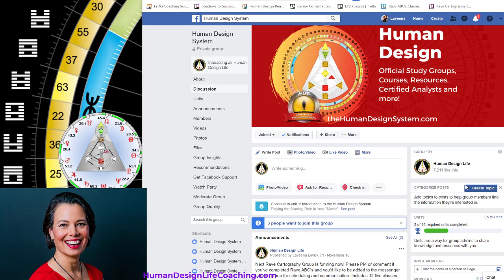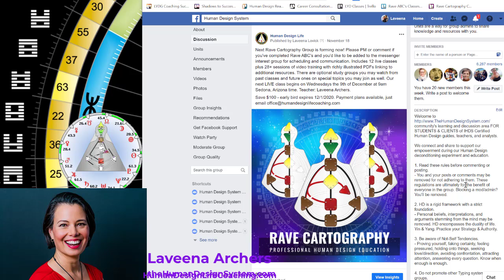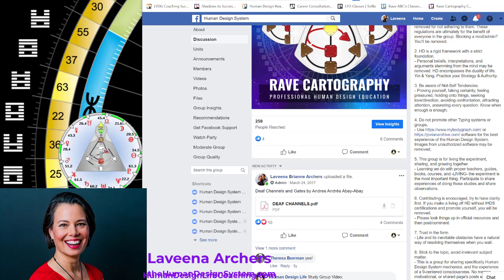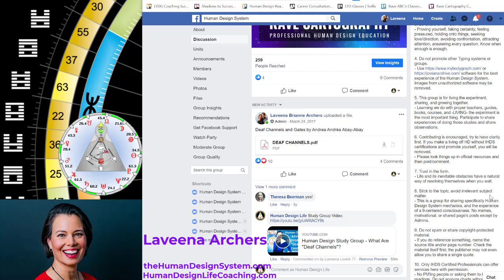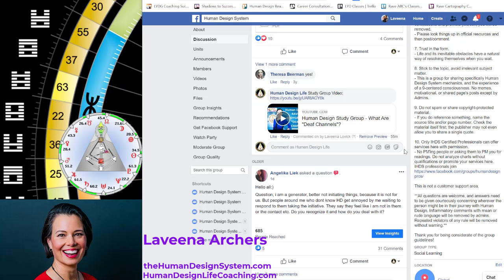Welcome to the Human Design System Facebook Group